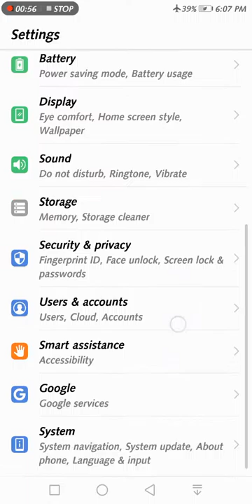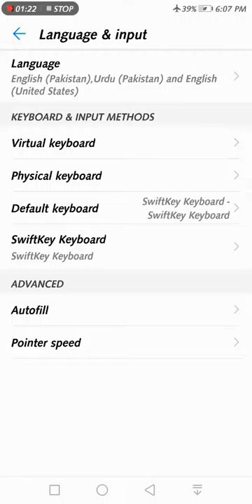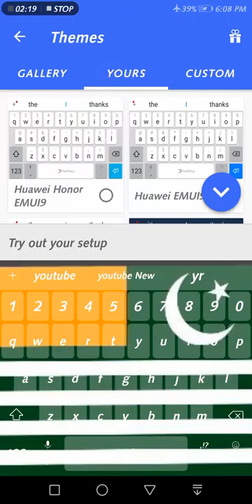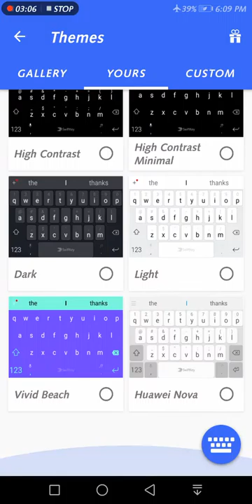How to Change Keyboard background image new trick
New Trick
Friends How are you
New Trick

On a desktop computer, a virtual keyboard might provide an alternative input mechanism for users with disabilities who cannot use a conventional keyboard, or for bi- or multi-lingual users who switch frequently between different character sets or alphabets, which may be confusing over time. Although hardware keyboards are available with dual keyboard layouts (e.g. Cyrillic/Latin letters in various national layouts), the on-screen keyboard provides a handy substitute while working at different stations or on laptops, which seldom come with dual layouts.

Virtual keyboards can be categorized by the following aspects:

Virtual keyboards with touchscreen keyboard layouts or sensing areas[2]
Optically projected keyboard layouts or similar arrangements of "keys" or sensing areas[3][4]
Optically detected human hand and finger motions[5]
Online virtual keyboards for multiple languages that don't require OS settings change[6]
Depending on which device the keyboard is used (desktop / mobile / virtual reality / augmented reality)
On the Internet, various JavaScript virtual keyboards have been created, allowing users to type their own languages on foreign keyboards, particularly in Internet cafes. Multitouch screens allow the possibility to create virtual chorded keyboards for tablet computers,[7] touchscreens, touchpads and wired gloves
he very first mobile phones were not really mobile phones at all. They were two-way radios that allowed people like taxi drivers and the emergency services to communicate..